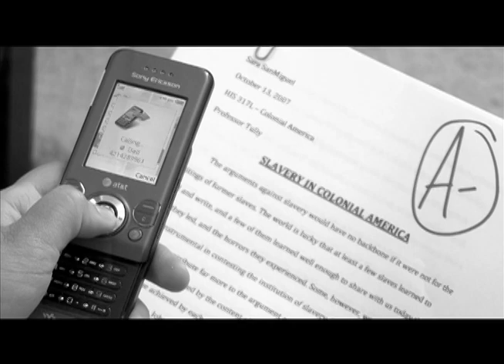Heartstrings - Part 2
Part 2 of Heartstrings, directed by Claire Koonce

I couldn't fit it all together, so here are the credits for the entire video:

Director: Claire Koonce
Producer: AJ Mayers
Editor: Jennifer Kovacs
Director of Photography: Justin Feng

IN ORDER OF APPEARANCE:

Violinist: Brian Lewis
Sara SanMiguel: Lita Taracena
Juan SanMiguel: Da Big Daddy G
Police Officer 1: Russell Minton
Police Officer 2: Kevin Cox
Claudia SanMiguel: Claudia Chapa

Funeral Attendants:
Marissa Gallant
Bob Peck
Sasha Tollette
CJ Woodring

Jogger: Justin Feng
Dog Walker: AJ Mayers
Benji the dog as Himself
Zooey the cat as Herself

Jason Huggins                                              1st Unit: Gaffer
Chris Frasier                                                2nd Unit: Gaffer
CJ Woodring                                                    2nd Unit: AC
Chance Propps                                                        Best Boy
AJ Mayers                                                     Boom Operator
Claire Koonce                                                 Sound Design
Jennifer Kovacs                                              Sound Design
Noel Wells                                                  Costume Design
Yvonne Keeto                        Assistant to Da Big Daddy G
Mollie Alred                                         Production Assistant
Annalise Ohse                                      Production Assistant
Caleb Polashek                                    Production Assistant
Natalie Tomba                                      Production Assistant
Alaina Seabourne                                 Production Assistant

Prelude
from Eclectic Suite, composed by Michael McLean
Arranged by Tim Rogers
Butler School of Music ensemble
Conducted by Stefan Sanders
Solo Violin: Brian Lewis
Piano: Kevin Garnica
Flute: Anna Lyddane
French Horn: Monica Martinez
Trumpets: Ian Kivler
                   Amanda Pepping
Trombone: Hayden Lumley
Tuba: James Tolleson
Percussion: Matthew Teodori
Drumset: Adam Bedell
Violins:   Connor Bell
                 Andrew Green
                 Sarah Pizzichemi
                 Caleb Polashek
                 Isaac Thompson
Violas:    Sharon Mettler
                Will Thothong
Cello:     Michelle Ferry
               Wes Schulz
Bass:     Jordan Loveland
               Alex Masoomian
Electric Bass: Joey Delahoussaye

No. 1: Earth
from Elements, composed by Michael McLean
London Symphony Orchestra
Conducted by Hugo Wolff, featuring Brian Lewis
Edited by Claire Koonce

Special Thanks:

Benji Orlansky
John Koonce
Brett Koonce
Jeremy Gruy
Dan Knight
Natalie Tomba
Lucy in Disguise
Butler School of Music
The City of Austin